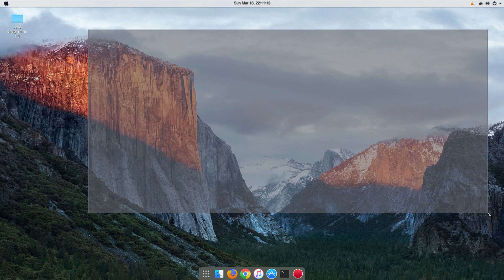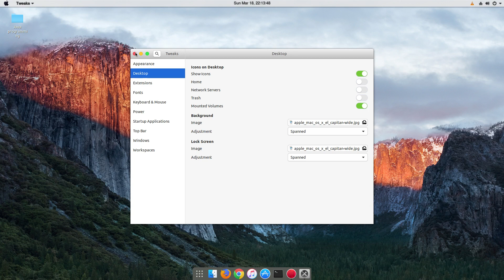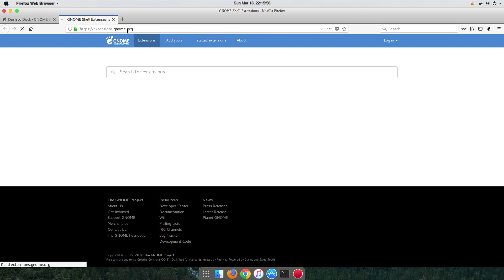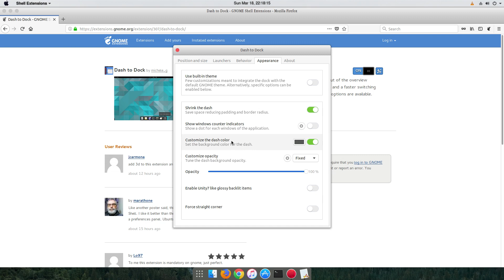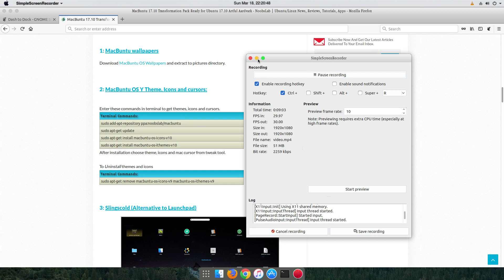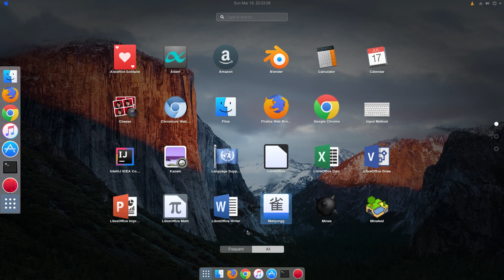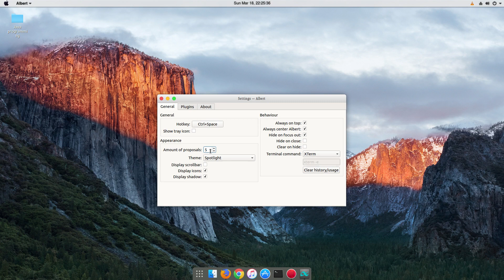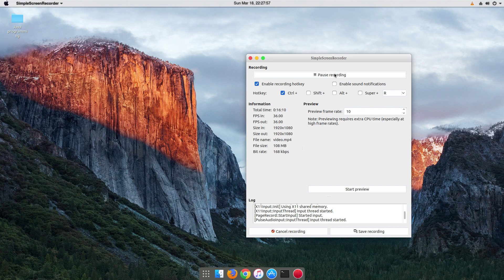How to make your Ubuntu look like Mac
Codes to install the theme:
sudo add-apt-repository ppa:noobslab/macbuntu

sudo apt-get install macbuntu-os-icons-v10

sudo apt-get install macbuntu-os-ithemes-v10

Codes to install Albert Spotlight(Alternative to mac spotlight):
sudo add-apt-repository ppa:noobslab/macbuntu

sudo apt-get install albert

Hey guys great to see y'all. In his tutorial i'm gonna show you how to turn your Ubuntu into a Brand New Macbuntu!